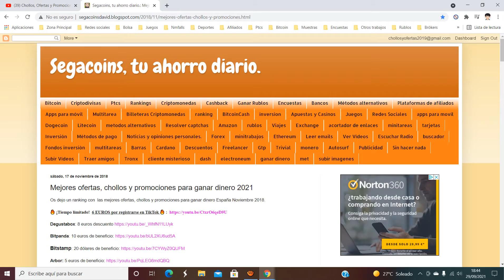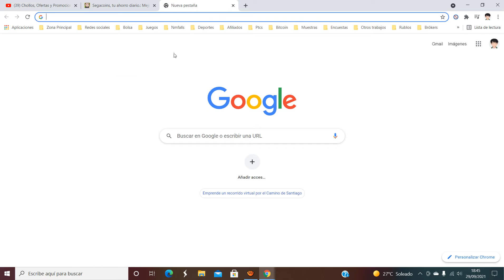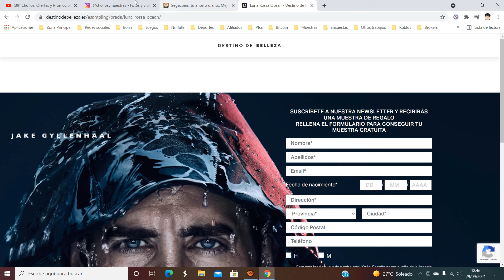🎁 [Muestras GRATIS PRADA LUNA ROSSA OCEAN] Muestra gratis perfume Septiembre 2021 | Opiniones 🎁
RELLENA EL FORMULARIO PARA CONSEGUIR TU MUESTRA GRATUITA